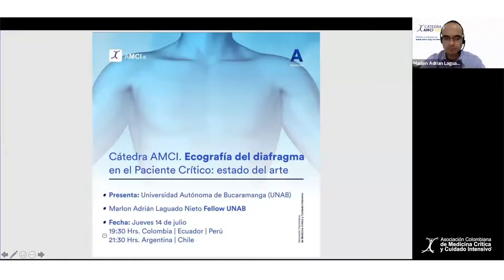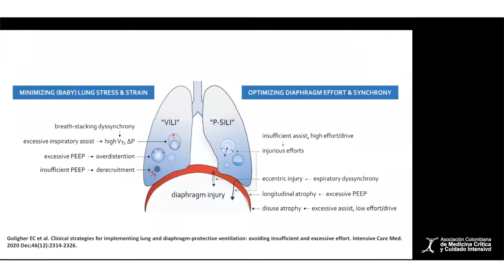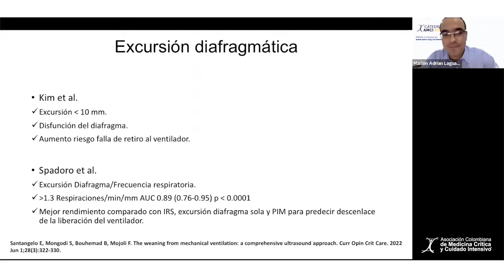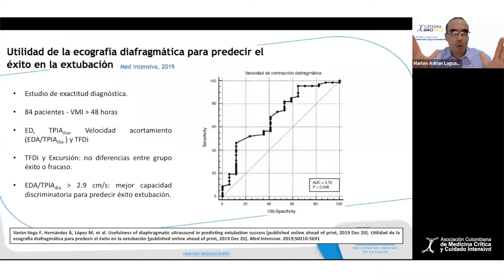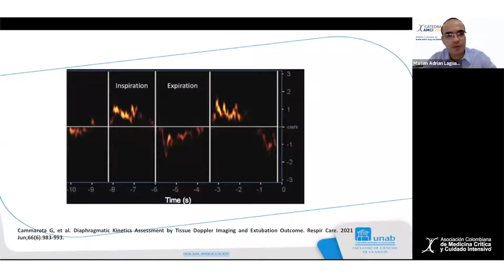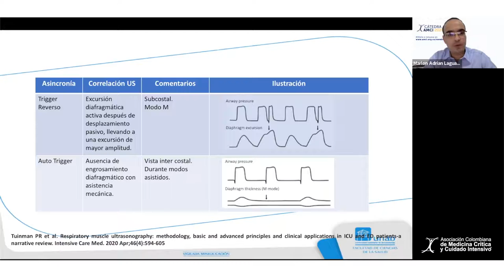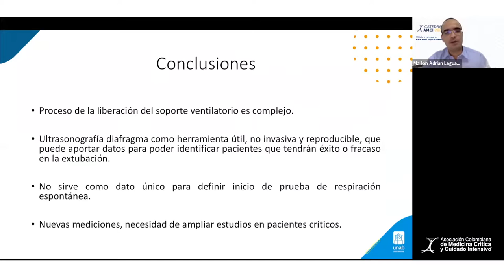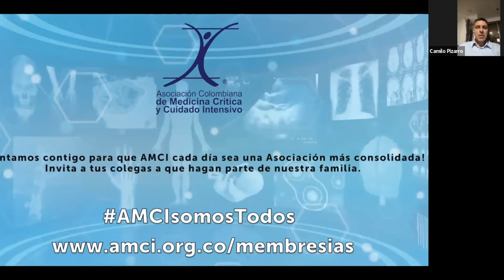Cátedra AMCI - Ecografía del diafragma en el Paciente Crítico: Estado del arte - Dr. Marlon Laguado